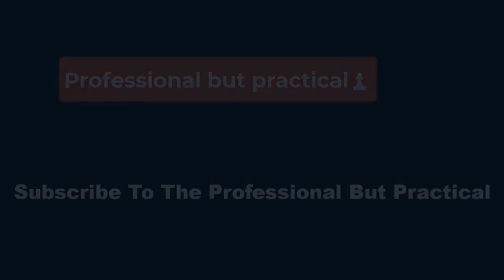🔴Toronto expected to be WNBA s first international expansion team🏀 P B P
The new WNBA team is expected to play at Coca-Cola Coliseum, an 8,000-seat venue used by Toronto's Professional Women's Hockey League team.

The WNBA added a 13th team, based in San Francisco, that will start play in 2025. WNBA commissioner Cathy Engelbert announced in April that Toronto, Philadelphia, Portland, Denver, Nashville and South Florida were candidates to host a 14th WNBA team in 2026. She also said she hopes the league includes 16 teams within the "next few years."

Tanenbaum is a minority owner and chairman of Maple Leafs Sports and Entertainment, which controls the NHL's Toronto Maple Leafs, NBA's Toronto Raptors, Toronto FC of MLS, CFL's Toronto Argonauts and AHL's Toronto Marlies.

The WNBA, which currently consists of 12 teams, will start its regular season campaign next week. The Washington Mystics will host the New York Liberty in the first game of the campaign at 7 p.m. EDT Tuesday in Washington, D.C.

Star rookie Caitlin Clark and the Indiana Fever will face the Connecticut Sun in the first nationally-televised game at 8 p.m. Tuesday in Uncasville, Conn. That matchup will air on ESPN2.